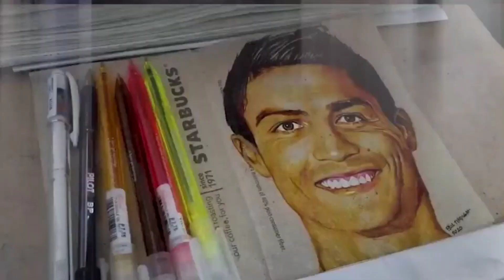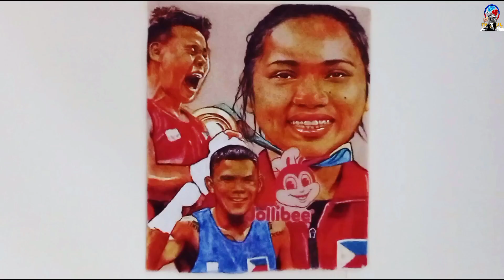HIDILYN DIAZ, NESTHY PETECIO & EUMIR MARCIAL DRAWING ON TISSUE PAPER | TOKYO OLYMPICS | PHILIPPINES